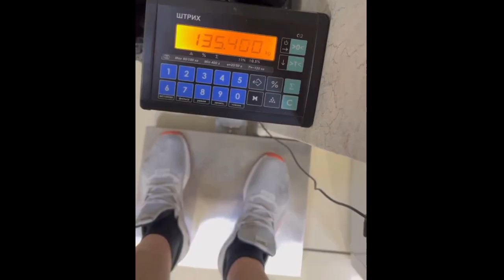VITALY LALETIN TRAINING FOR AMC ARMWRESTLING TURNAMENT